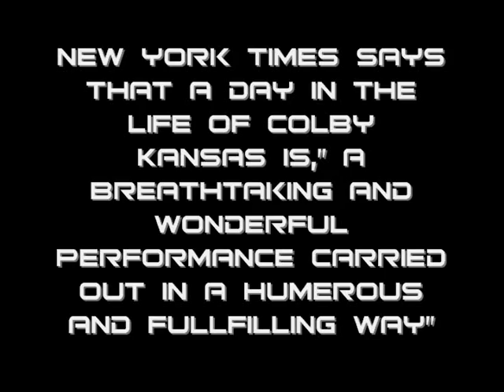A Day in the Life of Colby Kansas Trailer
A Trailer for my brother Chace and I's film. This one has no song on it just incase Youtube decides to remove the sound on the other one.